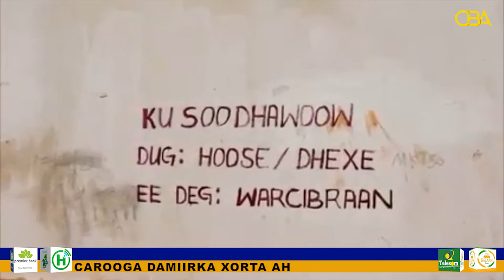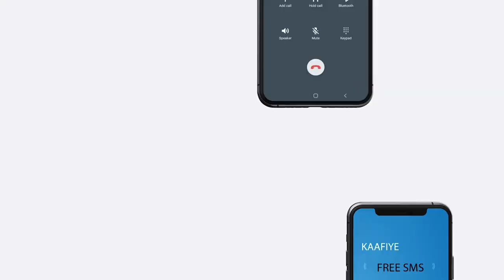Guddoomiyaha xafiiska imtixaanaadka oo kormeeray deegaano hoos yimaada gobolka Togdheer.